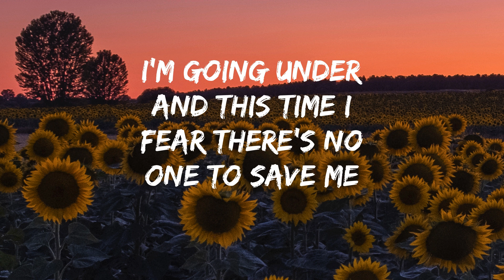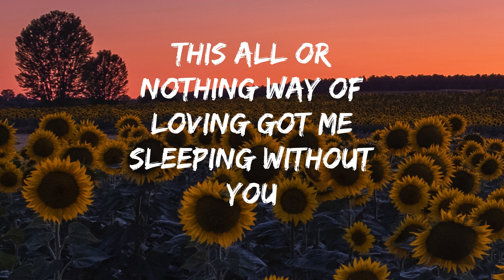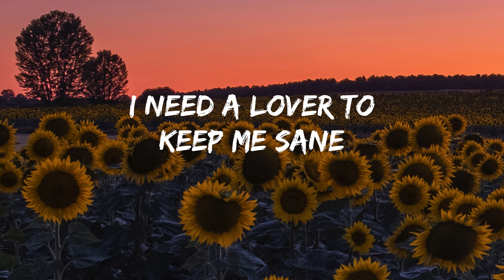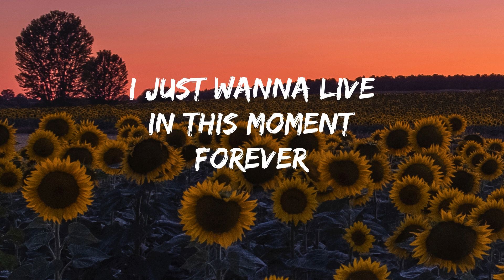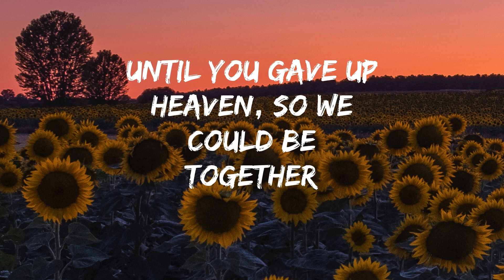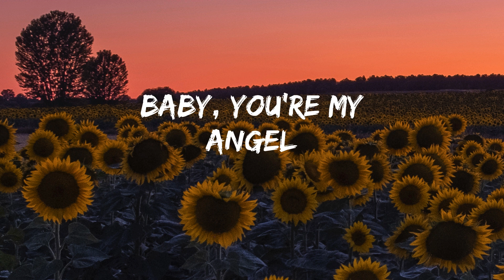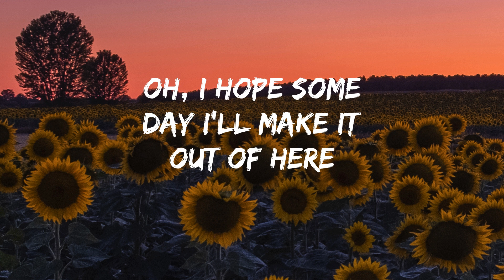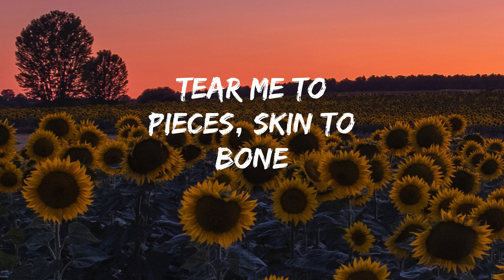Lewis Capaldi - Someone You Loved (Lyrics) | John Legend, Ali Gatie, Ed Sheeran,…(Mix)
Lyrics